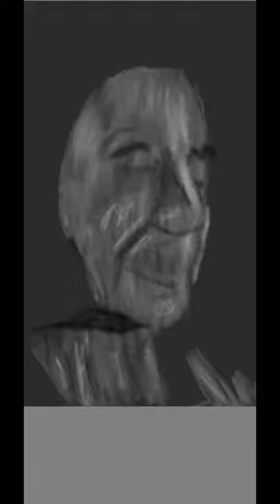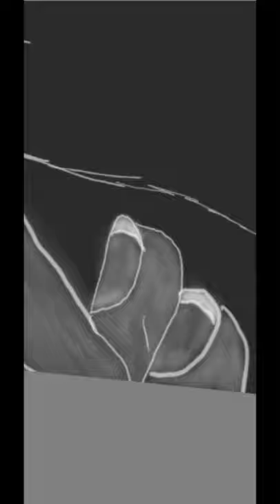Nancy Pelosi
thought I'd draw another important person.